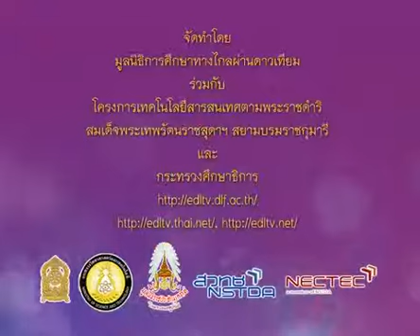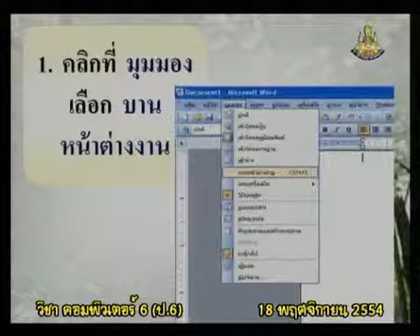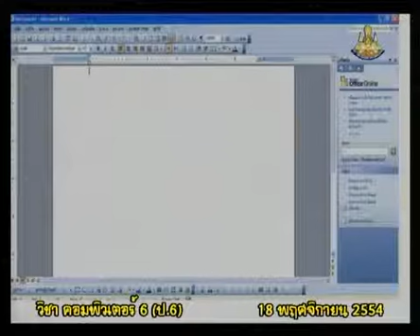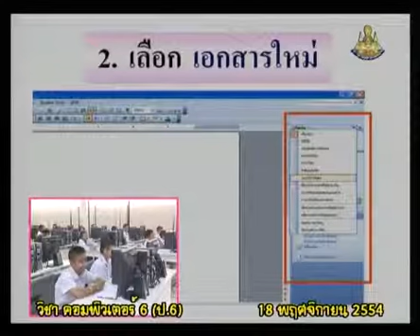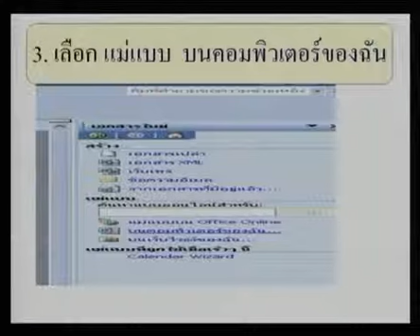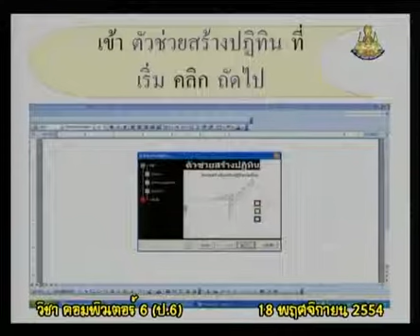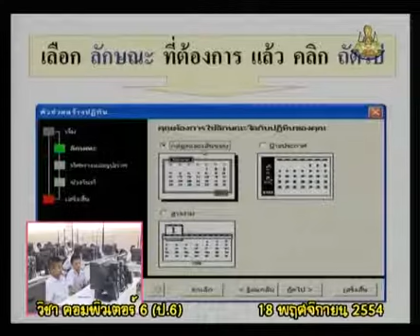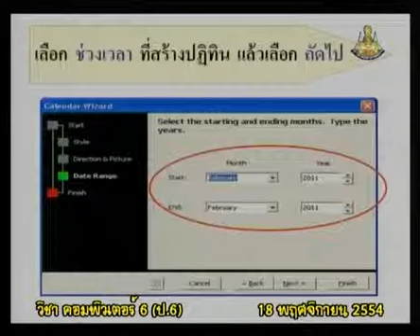065+comp6+dltv54+541118+A+การสร้างปฏิทน